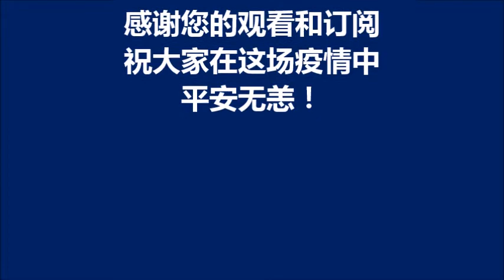疫情中的社区景象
疫情波及到加拿大。学校，幼儿园，很多餐馆，娱乐场所都关闭了，政府号召大家尽量宅在家里。住宅社区是一番什么景象，这个周末顺手拍了个短片儿，记录一下这个特殊时期的景象。